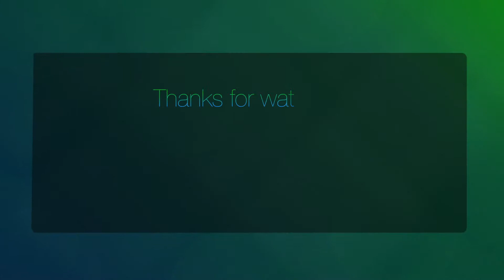Going Crazy with Mario Kart DS - GeekWeek Gaming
It's GeekWeek! This is my video for GeekWeek! I thought I would join, so I decided to get crazy and play some Mario Kart DS on the good old emulator!